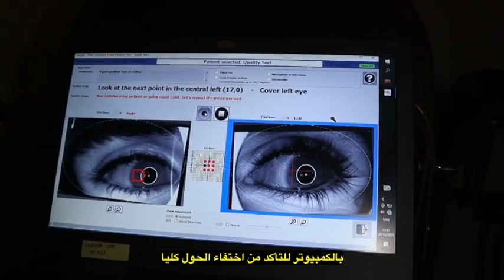تصليح الحول عمره ما يسبب ضرر للعين